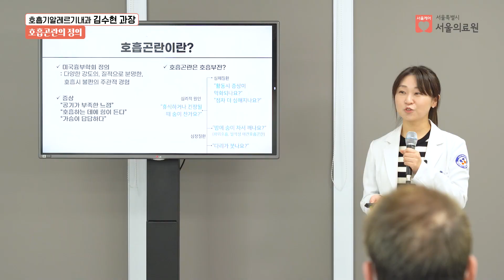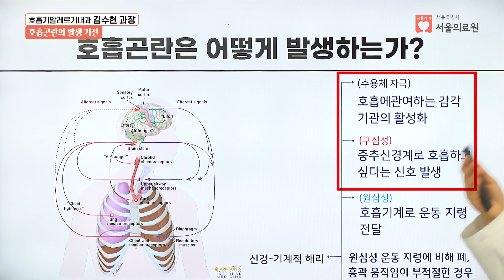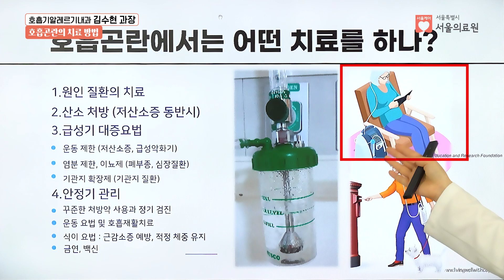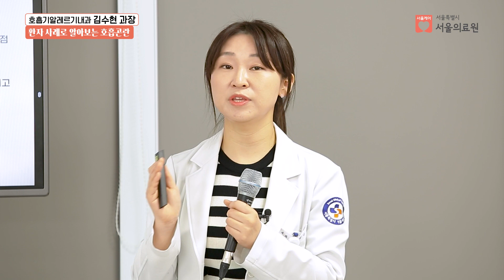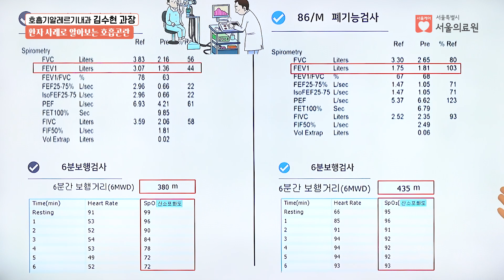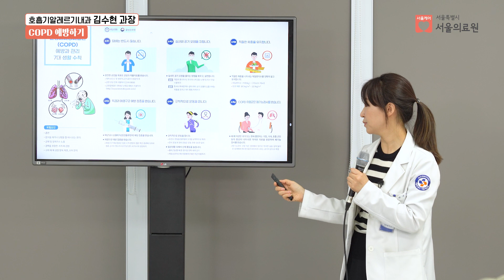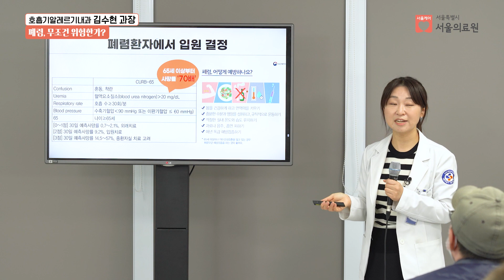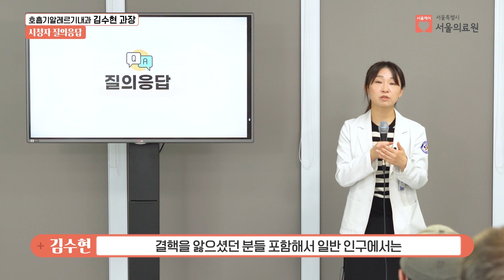진료실에서 못다 한 호흡곤란 이야기 ㅣ서울의료원 호흡기내과 김수현 과장ㅣ서울의료원 건강강좌 당충전(당신의 건강을 충전하세요)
서울의료원 건강강좌 당충전(당신의 건강을 충전하세요)
진료실에서 못다 한 호흡곤란 이야기ㅣ서울의료원 호흡기내과 김수현 과장

○증상, 치료법은 개인마다 차이가 있으니 반드시 의료기관 또는 의사와 상담해 주세요.
○단순 비난, 허위 사실 유포, 광고, 욕설 등의 댓글은 통보 없이 삭제될 수 있습니다.